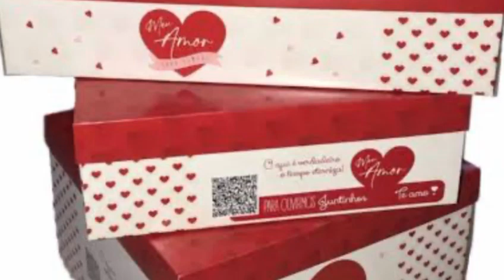Mais uma para vocês curtirem no meu canal!!! Espero que gostem!!!!